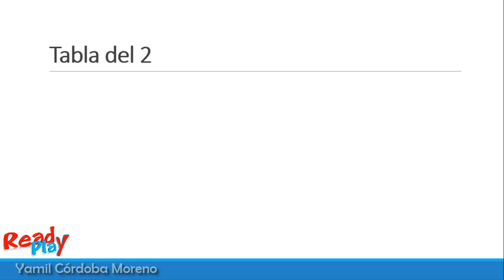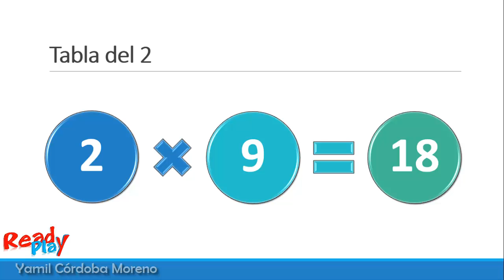Tablas de multiplicar: Tabla del 2